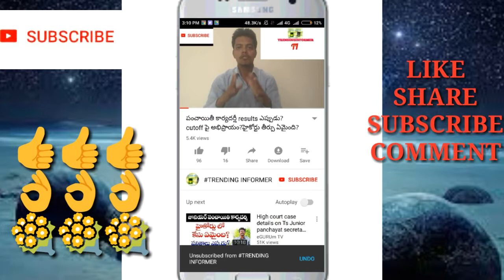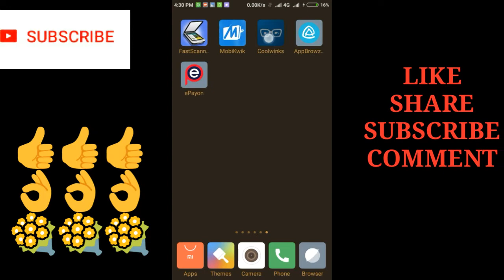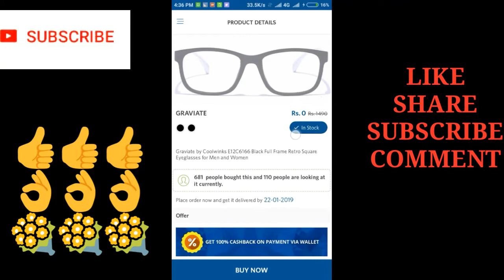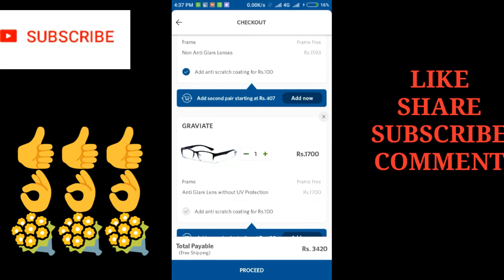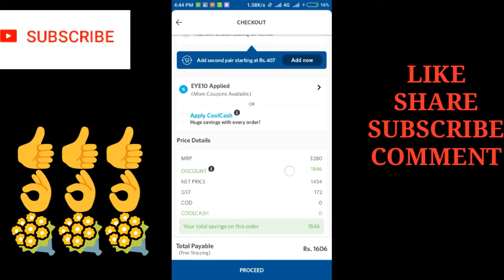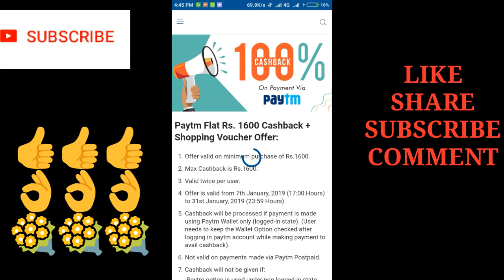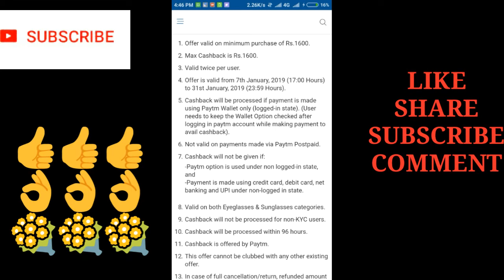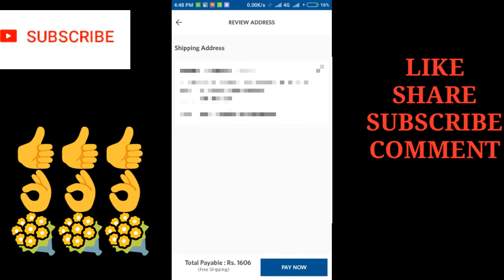కేవలం 6 రూ-లకే బ్రాండెడ్ SUNGLASSES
recharge offers today,
amazon offers today recharge,
airtel recharge offers today,
tech offers todaylatest offers on google pay,
latest offers today,
latest offers on flipkart,
latest offers on paytm,
latest offers on phonepe,
latest offers on apps,
latest offers 2019,
latest cashback offers,
latest upi cashback offers,
latest cashback offers from phonepe,
latest dmart offers,
latest diwali offers,
latest earning offers,
latest flipkart offers,
latest offers google pay,
google pay latest offers in telugu,
latest google offers,
latest jio recharge offers,
latest jio offers,
jio latest offers in telugu,
latest loot offers,
paytm latest offers,
paytm latest offers in telugu,
phonepe latest offers,
paytm latest offers today,
latest recharge offers,
latest shopping offers,
jio latest offers telugu,
tez latest offers telugucashback offers today,
cashback offers in telugu,
cashback offers in paytm,
cashback offers new,
cashback offers apps,
cashback offers on jio recharge,
cashback offers section in paytm,
best cashback offers,
dth recharge cashback offers,
free cashback offers,
flipkart cashback offers,
cashback offers in tez,
jio cashback offers,
paytm latest cashback offers,
paytm new cashback offers,
cashback offers on paytm,
recharge cashback offers paytm,
paytm cashback offers in telugu,
recharge cashback offers today,
recharge cashback offers app,
online shopping cashback offers,
cashback offers telugu,
100 cashback offers,
2019 paytm cashback offers